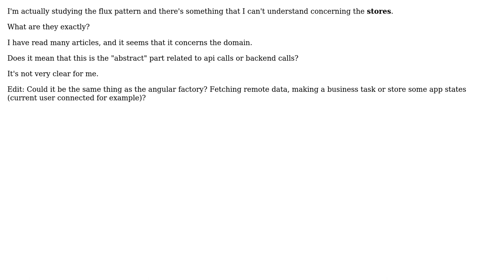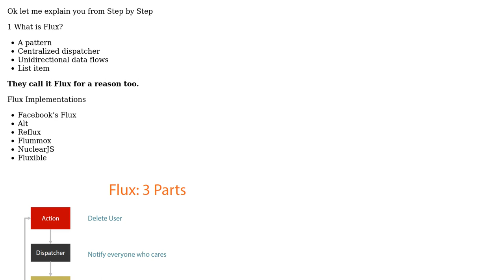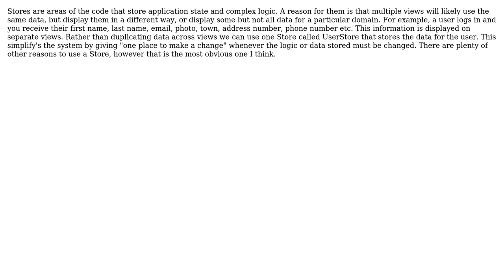Understanding Flux pattern (3 Solutions!!)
Understanding Flux pattern

With thanks & praise to God, and with thanks to the many people who have made this project possible! | Content (except music & images) licensed under CC BY-SA | Music | Images & others | With thanks to user Zachary Dow user mfrachet user kiwicomb123 user Dhaval Patel user Davislor and the Stack Exchange Network Trademarks are property of their respective owners. You are responsible for your own actions.